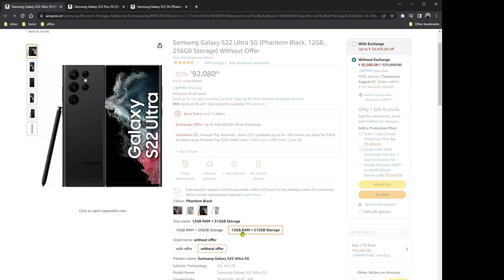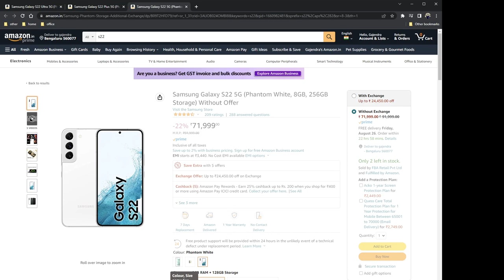Samsung Galaxy s22 series amazon(india) bug, exchange price without exchange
ambig.one/2
This limited time bug (zero day bug) lets users buy the samsung flagship latest s22 series phones at a discount price meant for those who trade their older phone, is available without exchange.
ex:- samsung galaxy s22 ultra 12GB RAM+256GB storage - 92,000 INR without offer 1,10,000 INR with offer. That is massive 18,000 save. So without offer price is less that with offer price. I did checkout by paying with offer price be selecting without offer option.
So the with and without offer buttons are swapped (either in the front end) or  their vendor has not selected the right option. The vendor has mapped the offer price to without offer button, without offer price to with offer button.